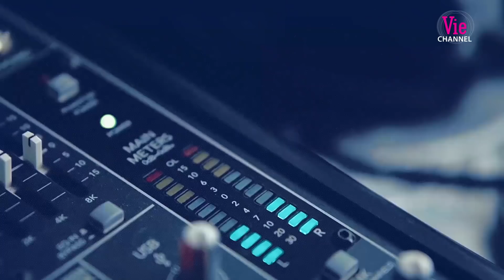JustaTee kinh hãi khi Tuấn Phi - Đức Giang đề nghị điều này | Tập 10 - SIÊU TRÍ TUỆ VIỆT NAM MÙA 2